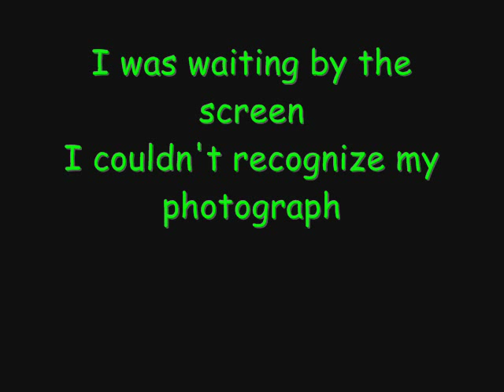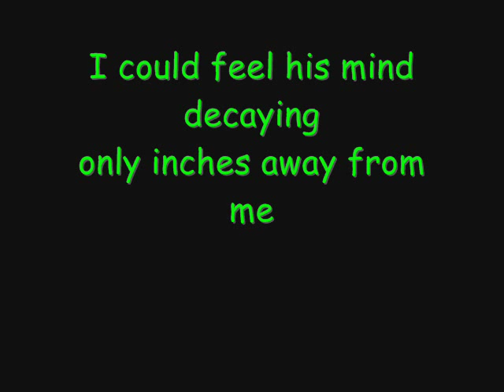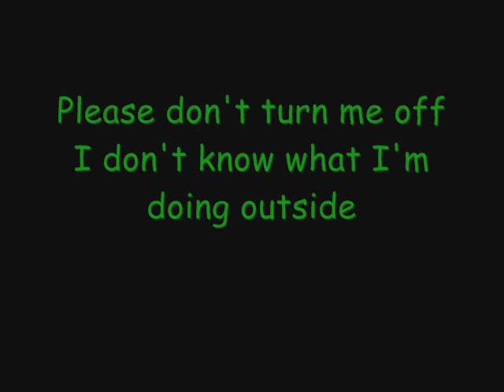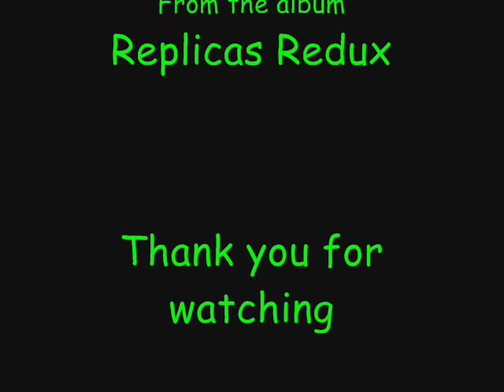Gary Numan - Me! I disconnect from you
off the album Replicas Redux. but you can get off many other albums